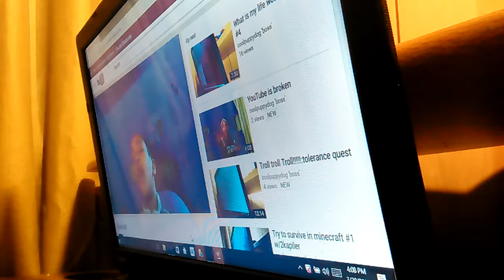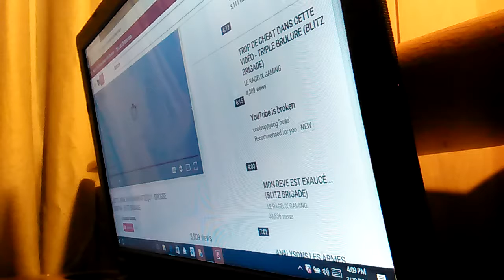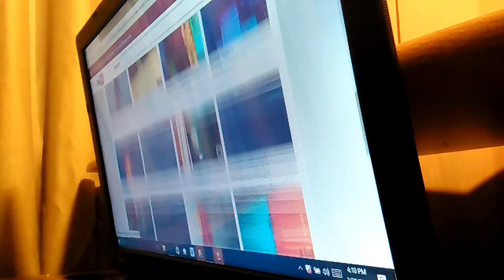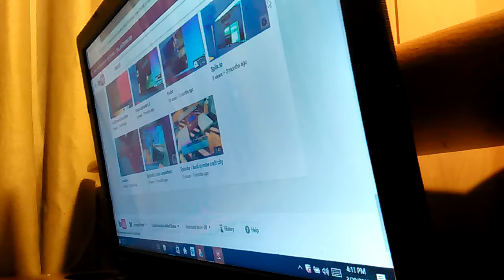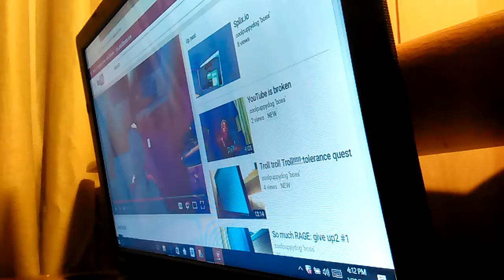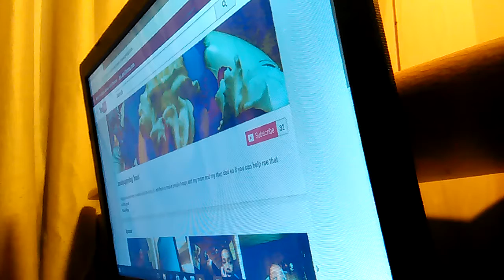Thanks you guys and girls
Thanks for all of your support and getting the channel where it is